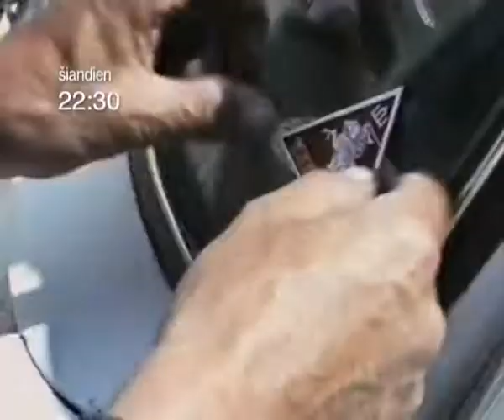Dokumentinio kino vakare - premjera „Kaip mes žaidėme revoliuciją", Lietuva (2011) WEB anonsas